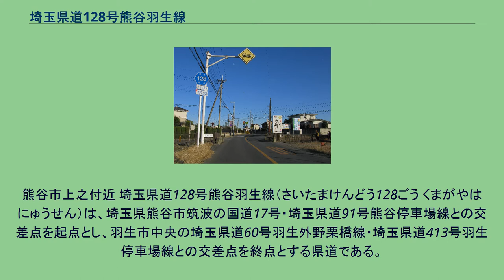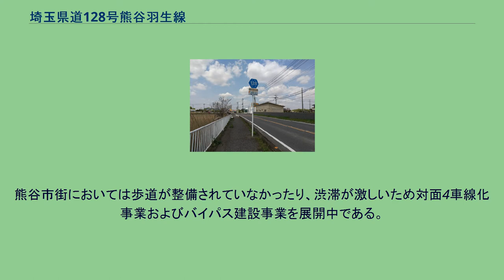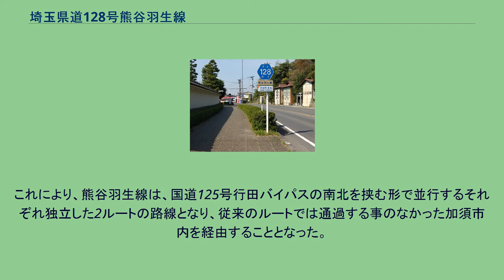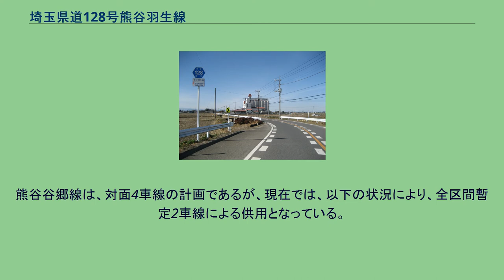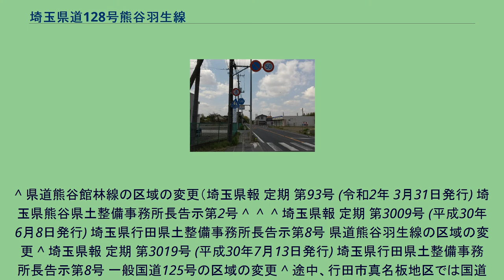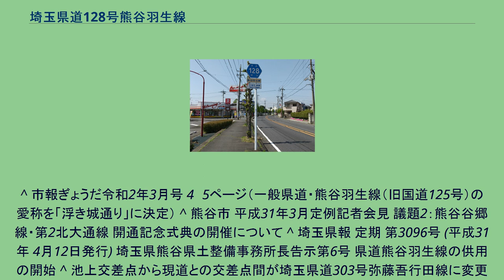埼玉県道128号熊谷羽生線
熊谷市上之付近 埼玉県道128号熊谷羽生線（さいたまけんどう128ごう くまがやはにゅうせん）は、埼玉県熊谷市筑波の国道17号・埼玉県道91号熊谷停車場線との交差点を起点とし、羽生市中央の埼玉県道60号羽生外野栗橋線・埼玉県道413号羽生停車場線との交差点を終点とする県道である。
国道125号行田バイパスと並行している（一部重複）。
2000年頃、起点の筑波交差点 - 末広交差点間が、埼玉県道83号熊谷館林線と重複指定され、番号の若い埼玉県道83号熊谷館林線が表立った区間とされていたが、20年後の2020年3月31日付で熊谷館林線の経路が変更され、再び熊谷羽生線の単独区間に戻った。
熊谷市街においては歩道が整備されていなかったり、渋滞が激しいため対面4車線化事業およびバイパス建設事業を展開中である。
行田市内においては大型車両が通れない狭い区間があるため、対面2車線化事業を展開中である。
2018年（平成30年）春から夏にかけて、旧国道125号の熊谷市佐谷田北交差点から加須市志多見交差点までの間、及び国道122号の志多見交差点から羽生市下岩瀬交差点までの間が熊谷羽生線として追加指定された（国道125号区間は指定解除の上で熊谷羽生線単独区間化、国道122号区間は重複）（従来のルートは埼玉県道303号弥藤吾行田線と複雑に交差する熊谷市と行田市の市境付近での市道移管を含めた調整は行われているものの、全体的には熊谷羽生線として指定維持されている）。
これにより、熊谷羽生線は、国道125号行田バイパスの南北を挟む形で並行するそれぞれ独立した2ルートの路線となり、従来のルートでは通過する事のなかった加須市内を経由することとなった。
行田市では、市制施行70周年記念行事の一つとして、愛称を公募し、「浮き城通り」と命名され、加須市においても、合併10周年記念行事としての愛称公募により、埼玉県道38号加須鴻巣線の西端とともに「志多見砂丘通り」と命名された。
上之土地区画整備事業の一貫として熊谷市主体で、都市計画道路「熊谷谷郷線」として整備を進めている。
なお、この道路は、ラグビーワールドカップ2019に向け、後述の弥藤吾行田線新道と一体化し、混雑する現在の県道熊谷館林線に代わる熊谷スポーツ文化公園への新しいアクセスルートとなる。
2019年4月13日13時30分より開通記念式典を都市計画道路第2北大通線との交差部にて同線と共同で実施の後、14時00分に全区間が開通となった。
熊谷谷郷線は、対面4車線の計画であるが、現在では、以下の状況により、全区間暫定2車線による供用となっている。
国道17号との重複区間及び国道125号との重複区間の境界（上之(南)）にて新道が合流、国道125号との重複区間内にて埼玉県道303号弥藤吾行田線（妻沼方面）と交差 ^ 2007年頃に交差点名を「羽生電話局前」より改称。
^ 県道熊谷館林線の区域の変更（埼玉県報 定期 第93号 (令和2年 3月31日発行) 埼玉県熊谷県土整備事務所長告示第2号 ^  ^  ^ 埼玉県報 定期 第3009号 (平成30年6月8日発行) 埼玉県行田県土整備事務所長告示第8号 県道熊谷羽生線の区域の変更 ^ 埼玉県報 定期 第3019号 (平成30年7月13日発行) 埼玉県行田県土整備事務所長告示第8号 一般国道125号の区域の変更 ^ 途中、行田市真名板地区では国道125号の旧道が羽生市下新郷地区の南端を掠めるように通っていたため、一度羽生市や加須市を通り、国道122号との重複にて北上し再び羽生市へ至るルートになっている
^ 市報ぎょうだ令和2年3月号 4〜5ページ（一般県道・熊谷羽生線（旧国道125号）の愛称を「浮き城通り」に決定） ^ 熊谷市 平成31年3月定例記者会見 議題2：熊谷谷郷線・第2北大通線 開通記念式典の開催について ^ 埼玉県報 定期 第3096号 (平成31年 4月12日発行) 埼玉県熊谷県土整備事務所長告示第6号 県道熊谷羽生線の供用の開始 ^ 池上交差点から現道との交差点間が埼玉県道303号弥藤吾行田線に変更された